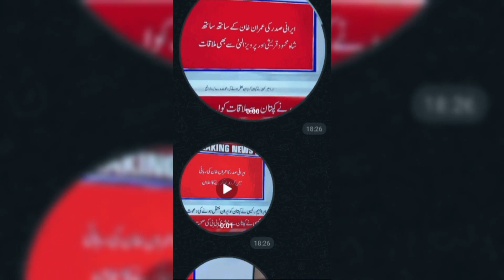Release of Iranian President and Imran Khan Latest News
Release of Iranian President and Imran Khan

In a surprising political development, the Iranian President and Pakistani Prime Minister Imran Khan have been released together. Watch now for all the details on this breaking news story.

ebrahim raisi president
ebrahim raisi pakistan visit
iranian president
ebrahim raisi
ebrahim raisi visit pakistan
capital tv
ary news
news with haroon
ebrahim raisi president
iranian president
imran khan arrested
express news latest headlines
cipher case
islamabad high court
imran khan tosha khana case
express news latest